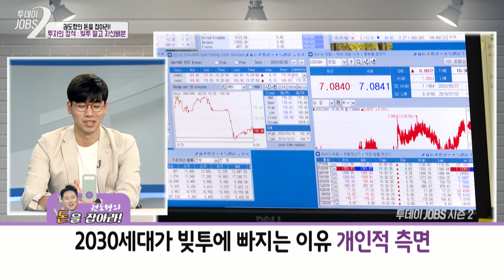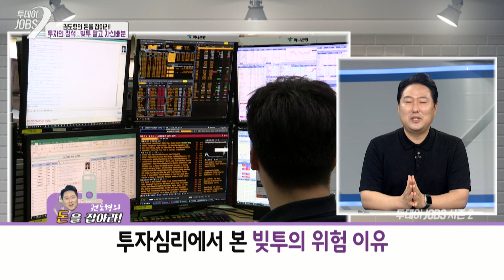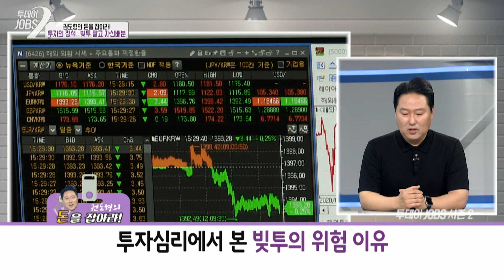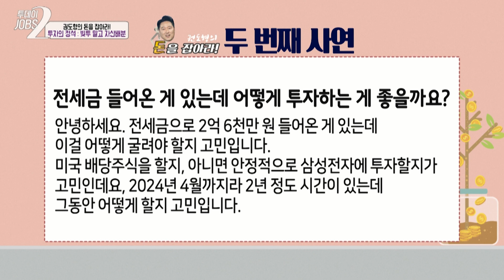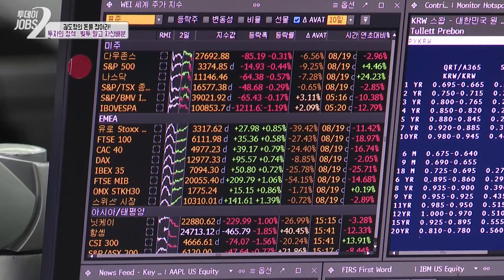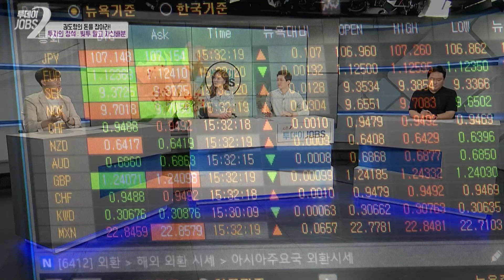2030세대가 빚투에 빠지는 이유는?!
오늘 권도형의 돈을 잡아라 시간에는 투자의 정석! 빚투 말고 자산배분을 하는 방법에 대해 알아보도록 하겠습니다!

🧑🏻 MC : 이정섭, 이가은 아나운서
🧑🏻 출연자 : 권도형 (한국은퇴설계연구소), 이재린 (한국은퇴설계연구소)